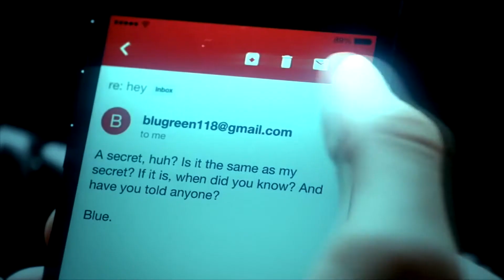simon spier ➤ kicks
quick edit. couldn't been longer if i had access to the movie, could've added book quotes

ac; me
cc; celestial